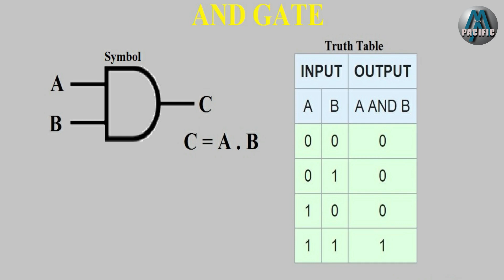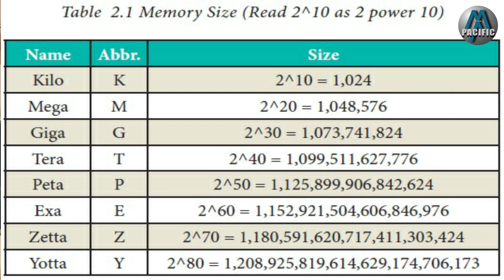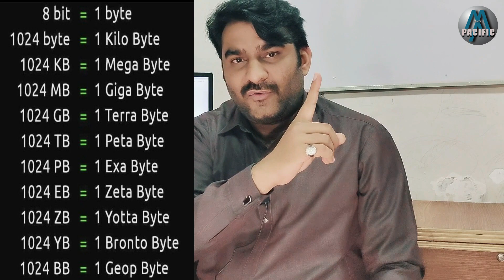What is Computer Storage Device | Basic Beginners Training Class No 5 Urdu / Hindi | Lecture No 5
What is Computer Memory? And its types of Storage Device| Basic Beginners Training Class No 5 Urdu / Hindi | Lecture No 5
Pacific Mentor Like our Facebook Page...! Pacific Mentor Don't forget to tag our Channel...!
Don’t use Pacific Mentor content any platform.

PACIFIC COMPUTER TRAINING INSTITUTE
Make It Easy education is the passport to the knowledgeable future. Our main motive is to educate and encourage students to think wisely in the different field. Make It Easy Education makes learning an easy process. It can be viewed by anyone within any age group. The information is easy and simple to understand. Make It Easy Education aims in making your competitive life easier.
Storage
Process of storing information in computer is called storage. The devices used to store data
are called storage devices.
Advantages of storages
Information at different places can be saved in computer and can be re-used when needed.
Types of storage devices
1 -Primary storage devices
2- Secondary storage devices
Primary storage devices
Storage devices which are installed at the mother board are called primary storage devise.
It is also called memory.
Types of primary storage
There are two types of primary storage devices
1- ROM 2- RAM
ROM
ROM stands for read only memory. It is a storage device from which only stored information
can be read. It can‟t be modified, delete or removed. It is like something written on stone that
cannot be removed or changed once written. It is permanent storage devise and data remains
safe on ROM even when computer is off.
It contains information related to computer startup process which is written at the time of
memory manufacturing. Computer cannot start without ROM.
RAM
RAM stands for random access memory. It is like something written on sand which is
temporary and would be erased. It is temporary memory, also called volatile memory. RAM
Types of secondary storage
1- Magnetic disks 2- Optical disks
Magnetic disks
Hard disk is considered in this category.
Hard disk
It is made of hard material, sealed in casing. More than one hard disk can be sealed in
a casing to increase the storage capacity in computer. Data is stored in circular form. Storage
capacity of hard disk is very high and high volume of data can be stored here. Don‟t bring
near magnets and should not place in high temperature area.
Optical disks
It is called optical disk because laser beam is used to read and write the data. Diameter is
4.75 inch, whereas width is less than 1/20th of an inch. It is easily portable device.
There are four types of optical disks
CD ROM
CD stands for compact disk and ROM stands for read only memory. It is read only storage
device, mostly used for audio, videos, etc. 600 MB to 800 MB data can be stored. It is
easy portable devices. CDs should not be scratched.
Write once read many(WORM)
It acts as CDROM after data are written on it once. It is used to store data, information.
Re-writeable CDs
CDs which can be read and write many times are called re-writeable CDs.
DVDs
DVD stands for digital versatile disk. It was invented to store video only that is why
previously it was called as a digital video disk. Its capacity is much greater.
DVD ROM – Data can be read from it, but cannot be written, changed or deleted.
DVD RAM – It works like re-writeable CDs. Data can be read, written, stored or
removed from it. Storage capacity is huge from 4.7 GB to 9.4 GB. It is easily
portable.
Other storage devices
Magnetic tape.

|| Content || 1. writer ✍ :- Zeeshan Aslam (Pacific Mentor) 2. voice 🔊 :- Zeeshan Thank You